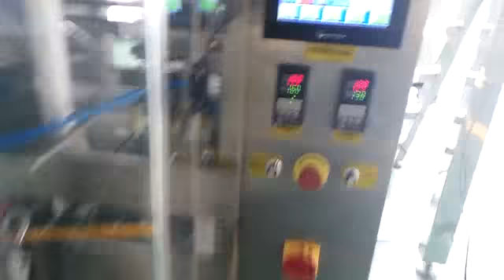full automatic vertical granule packing machine for corn flakes (with 10 heads combination weigher)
Skype:lrfoodextruder